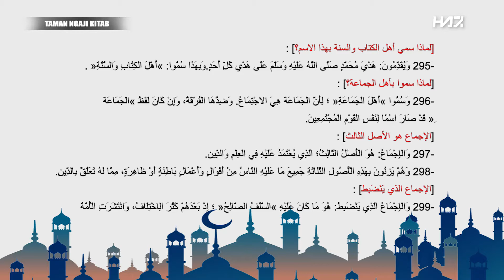AL-AQIDAH AL-WASITHIYYAH (14) - "Kekeramatan Ahlus Sunnah" [Ustadz Hasan al-Jaizy]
Bidang : Aqidah
Jum'at, 8 Juni 2018
Masjid Thariqul huda Kranggan - Bekasi